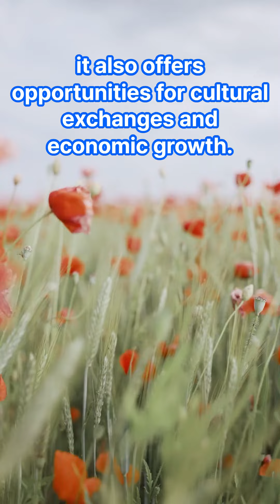22 The Effects of Globalization on Traditional Cultures